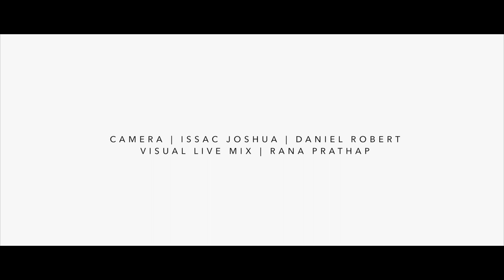MONIKA MOHTA | BUSINESS DAY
Monika Mohta | Ambassador Of India in Sweden & Latvia